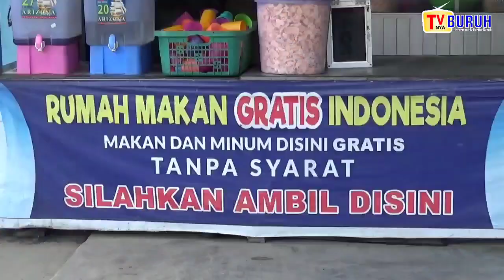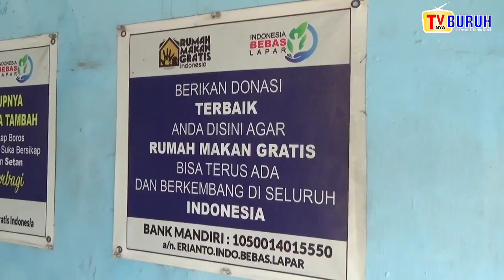ADA RUMAH MAKAN GRATIS DI DELI SERDANG, BUKA SETIAP HARI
TVnya Buruh - JUDUL : RUMAH MAKAN GRATIS DI DELI SERDANG/BUKA SETIAP HARI.

//LED IN//
DENGAN ADANYA RUMAH MAKAN GRATIS DI DELI SERDANG/TERLIHAT ANTUSIAS WARGA DATANGI RUMAH MAKAN GRATIS YANG BUKA SETIAP HARI NYA DAN TELAH BERJALAN KURANG LEBIH 4 1/2 TAHUN//

 //ROL PKG//
INI LAH SUASANA DI LOKASI RUMAH MAKAN GRATIS YANG BERADA DI DUSUN 3 DESA TANJUNG BARU KECAMATAN TANJUNG MORAWA KABUPATEN DELI SERDANG SUMATRA UTARA/TERLIHAT PULUHAN WARGA BERAMAI-RAMAI DATANGI RUMAH MAKAN TERSEBUT/DARI PENARIK BECAK BERMOTOR/ OJEK ONLINE/ KARYAWAN PABRIK/ANAK ANAK DAN IBU RUMAH TANGGA/DATANG KE RUMAH MAKAN GRATIS INI SETIAP HARINYA//

RUMAH MAKAN GRATIS INI BUKA SETIAP HARINYA DARI JAM 12 SAMPAI DENGAN JAM 2/RUMAH MAKAN YANG DIDIRIKAN OLEH KOMUNITAS BEBAS LAPAR INI TELAH BUKA SELAMA KURANG LEBIH 4 1/2 TAHUN LAMANYA//

PEMILIK RUMAH MAKAN MENGATAKAN DALAM SEHARINYA IA HARUS MENYEDIAKAN KURANG LEBIH 80 PORSI MAKAN DAN MINUM UNTUK PENGUNJUNG YANG DATANG KEMARI//

SOT 1: PEMILIK RUMAH MAKAN/RIZAL//
SOT 2: PENGUNJUNG RUMAH MAKAN/AMIR SIBARANI/
IN
OUT

HANYA CUMA BERMODALKAN CUCI PIRING SENDIRI, BERBAGAI DARI GOLONGAN BISA MAKAN DIRUMAH MAKAN GRATIS INI TANPA SYARAT APAPUN/

Dari SumateraUtara, ahmad jais, melaporkan